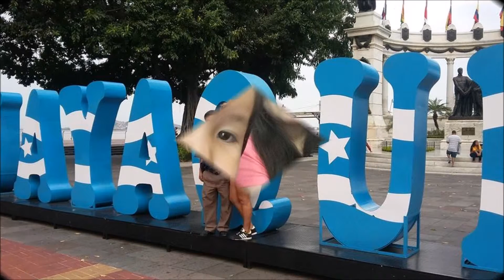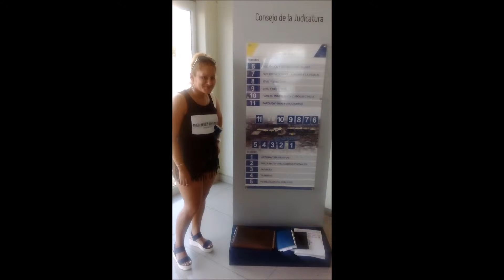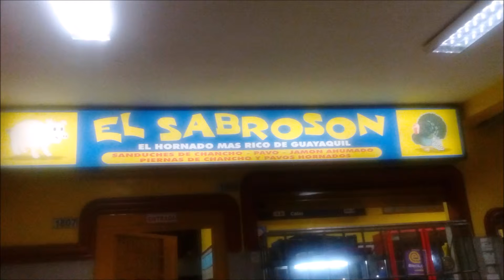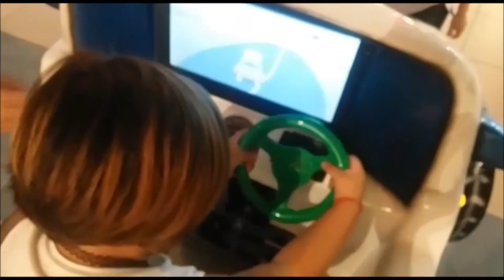Vichos Productions- eventos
VACACIONES ALISON